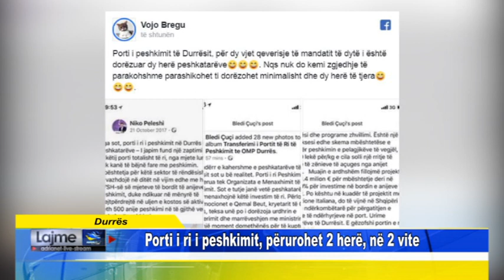Durrës Porti i ri i peshkimit, përurohet 2 herë, në 2 vite